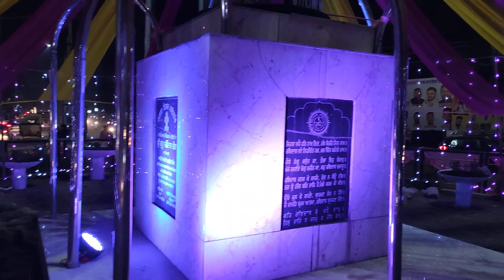Sangat Door Door Se Dekhne Aa Rahi Hai Satguru Ravidass Chowk Ko3